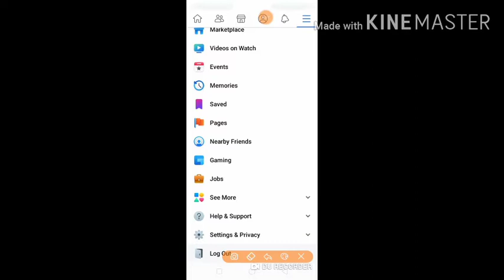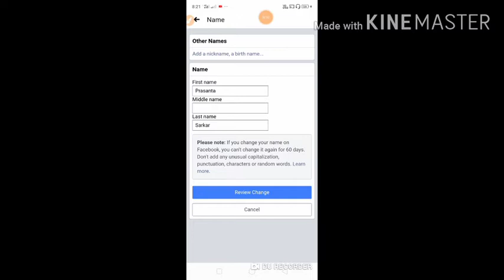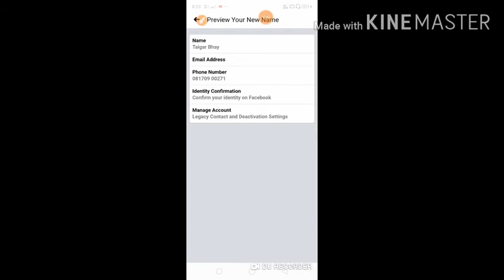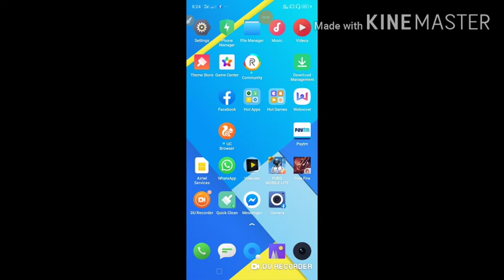Facebook ID change system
PUBG LITE Love story ,,Tum hi Amna